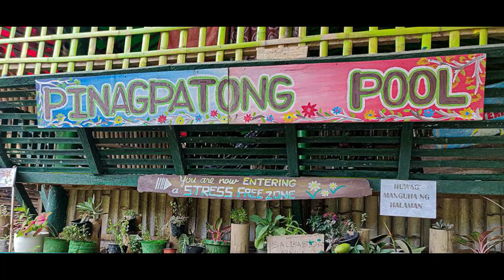PAYARAN FALLS, PINAGPATONG RESORT,MASCAP MONTALBAN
Pasig to Mascap Montalban all the way Bike Ride..(39km) whole day Adventure
Action Cam : Supremo Conquest 4k
Mobile Phone: P20 Huawei Lite
Cash Spent: 235 pesos
Team : ABC ,Batak Oragon Cyclist
Route\Google Map:

1 Continue straight onto Katarungan
2. Turn right onto Col P. Licsi Street
3. Turn left toward Pasig Blvd Ext
4. Turn right onto Pasig Blvd Ext
5. Turn right after P&J Bldg (on the right) onto Service Rd
6. Continue straight onto Eulogio Rodriguez Jr. Ave/C-5/R-5
7. Keep left to continue on Eulogio Rodriguez Jr. Ave/C-5
8. Keep right to continue on Eulogio Rodriguez Jr. Ave
9. Slight right to stay on FVR Rd
10. Turn right
11. Turn left onto J. P. Rizal St
12. Turn left onto Rodriguez Hwy
13. Turn right onto Mayon Ave
14. Turn right onto Mascap - Puray Road
15. Turn right to stay on Mascap - Puray Road
16. Turn left
17. Turn left
18. Arrive at location: Pinagpatong Pool Nature Farm Resort